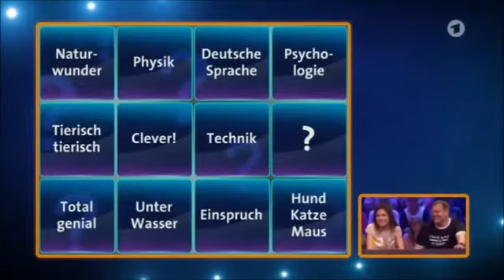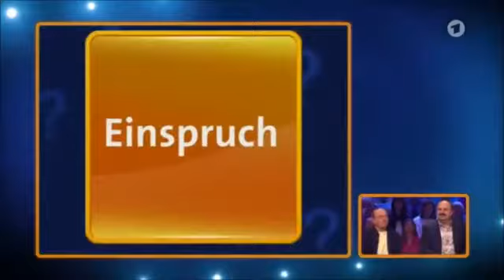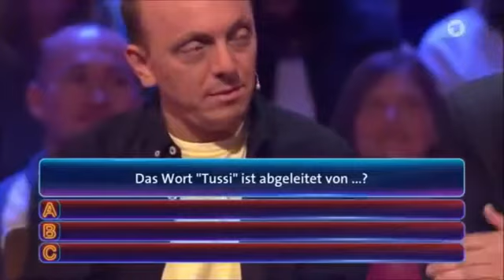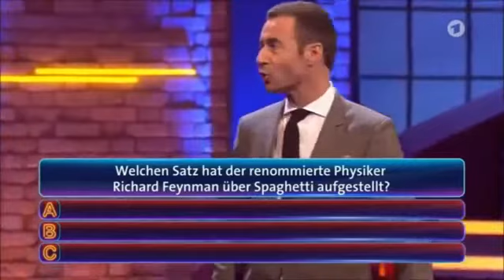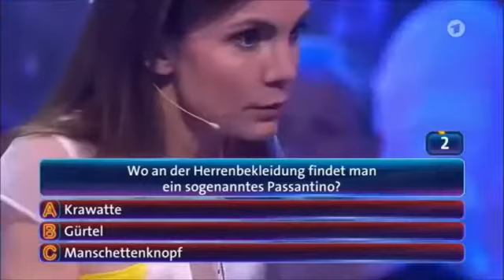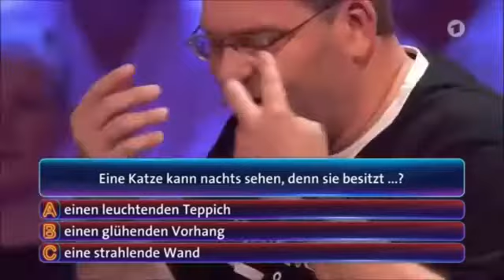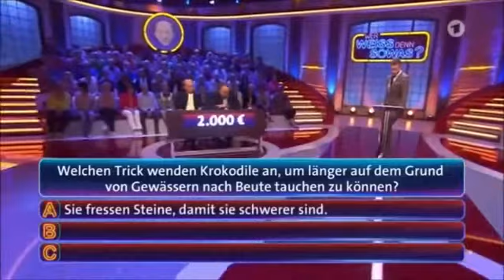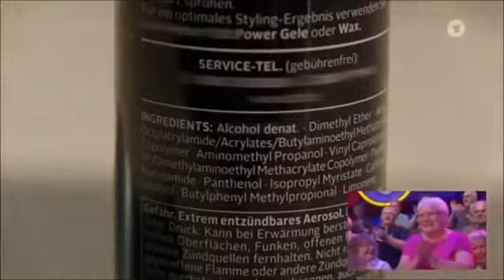WER WEISS DENN SOWAS? (64)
WER WEISS DENN SOWAS?: Bernhard Hoecker und Johann Lafer vs Elton und Nadine Warmuth.

WER WEISS DENN SOWAS?: Bernhard Hoecker und Georg Hackl vs Elton und Katrin Müller Hohenstein.

WER WEISS DENN SOWAS?: Bernhard Hoecker und Matthias Steiner vs Elton und Lars Riedel.